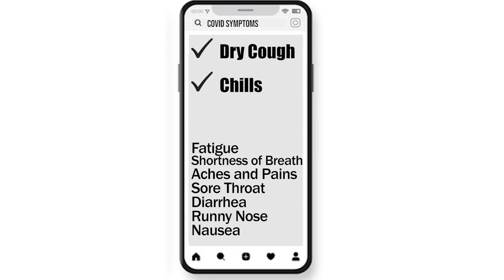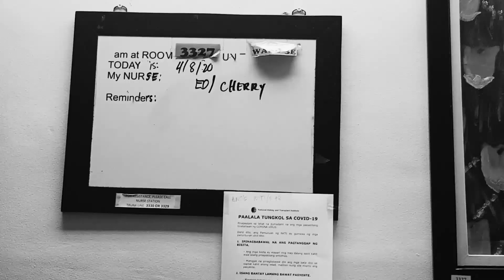The Story of a Filipino COVID-19 Survivor | Team FitFil Episode 6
A Filipino COVID-19 survivor shares his experience on how his faith led him to win over the dreaded disease.